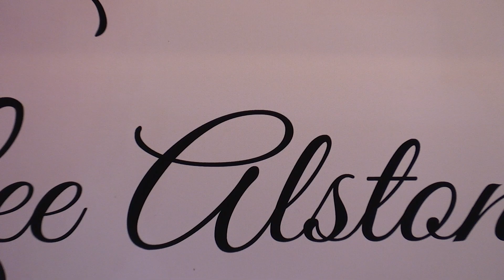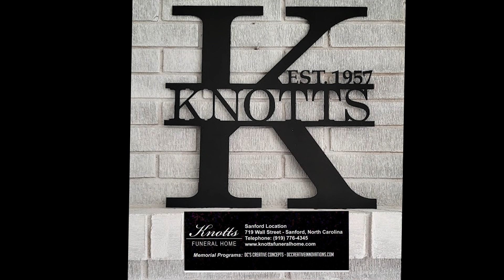Leomie Lee Alston Aug 23, 2023